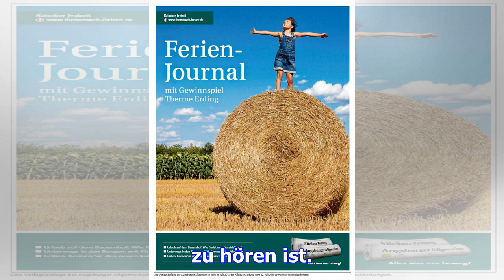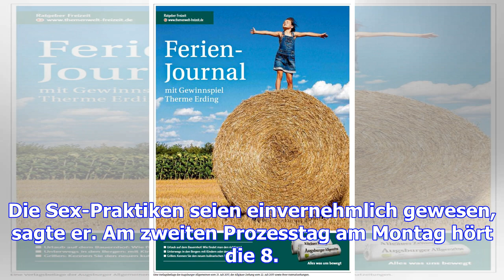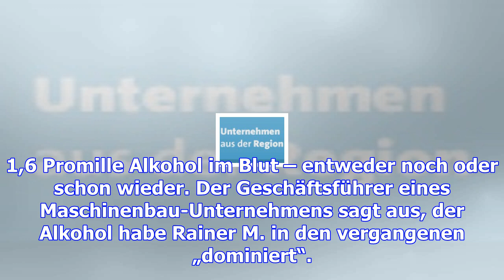Frau zu tode vergewaltigt? prozess gibt einblicke in kaputtes leben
Ein 57-Jähriger soll eine Frau brutal vergewaltigt und sie in seiner Wohnung sterben lassen haben. N...